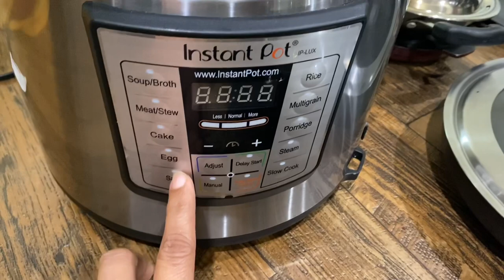My Kitchen Cookware Collection | DIML VLogs | கிட்சன் சமையல் பொருட்கள் | Minimalistic Kitchen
In this video shown Swapna’s Kitchen Cookware Collection. One of the minimalistic Indian Kitchen.